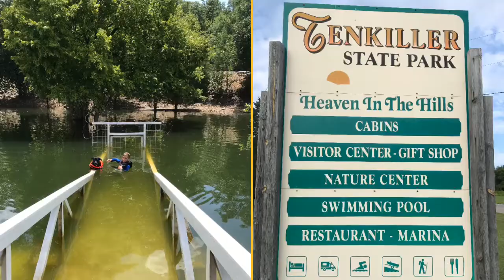Katy hangs out Jack & Betsy on Lake Tenkiller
Everybody should own a boat for at least one summer...